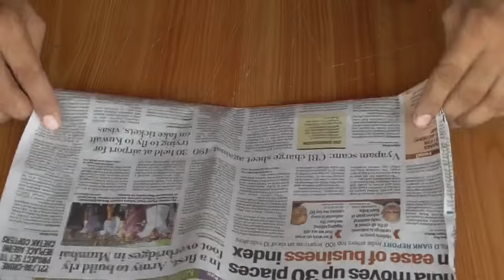diy - how to make popsicle stick boat || how to make icecream stick boat | popsicle ship for project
HI FRIENDS WELCOME TO MY CHANEL